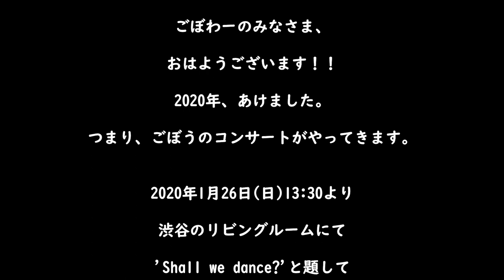1月26日Shall we dance? / ごぼう 連弾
1月26日(日)13:00
リビングルームカフェ(東京・渋谷)
連弾コンサート

ピアノ連弾ユニット「ごぼう」
週3回、月水金の朝７時に更新！！

コンサート情報はこちらでお伝えします☆彡

ただし、不適切な内容と判断したものはお返事ができない場合もございますので、ご了承くださいませ。

市販のものを使っている場合もありますし、そうでない時もあり、また毎回必ずごぼう自身アレンジを加えています。
どうぞご理解ご協力のほどよろしくお願いいたします。